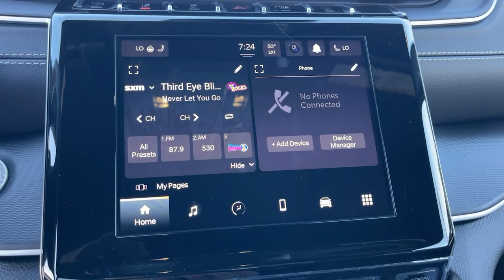2023 Jeep Grand Cherokee Victorville, High Desert, Hesperia, Apple Valley, Adelanto, CA 23J6081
Bright White Clearcoat New 2023 Jeep Grand Cherokee Laredo available in Victorville, California at Victorville Motors. Servicing the High Desert, Hesperia, Apple Valley, Adelanto, CA Area.

Victorville Motors
14617 Civic Dr

Bright White Clearcoat 2023 Jeep Grand Cherokee Laredo 4WD 8-Speed Automatic 3.6L V6 24V VVT 4WD.brbrRecent Arrival! Not all Guests will qualify for rebates. Some Guests may qualify for more. Dealer installed options may be extra. See dealer for details. Price includes Conditional Rebate(s)$1500 - Retail Bonus Cash 23CPA1. Exp. 04/03/2023 $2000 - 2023 Jeep Bonus Cash 23CPA. Exp. 04/03/2023